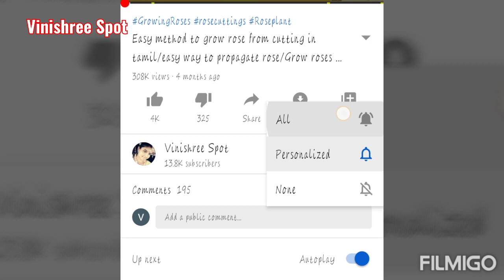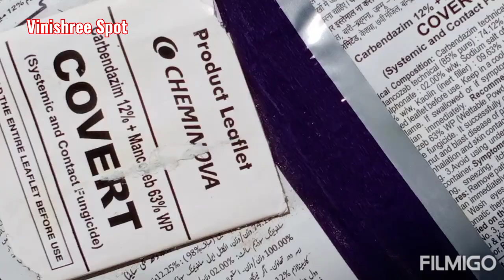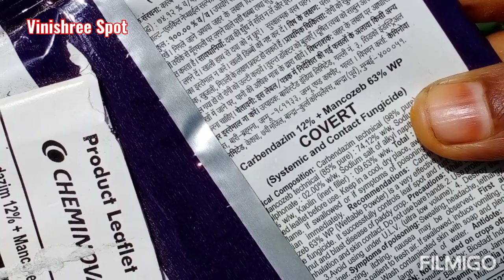Rose Dieback Disease Causes and Treatment/Common Rose Plant problem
In this video I share How do you treat rose Dieback problem .

rose plant care from insects/care tips for rose plant/how to care rose plant/how take care of rose plants/rose plant growing care/grow rose plant/
how to care rose plant at home,hybrid rose plant care/care of rose plant in monsoon/pot rose plant care/how we care rose plant/

I hope this video very useful to u friends